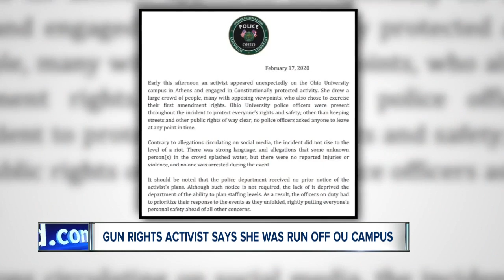Kent State gun girl says students at Ohio University threw beverages at her during unexpected trip